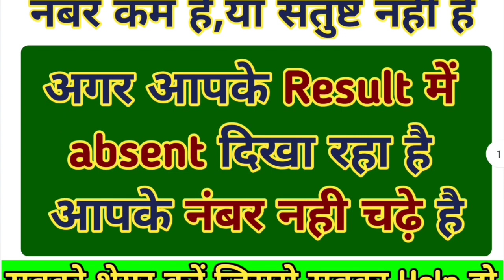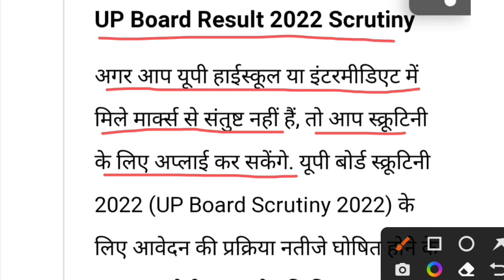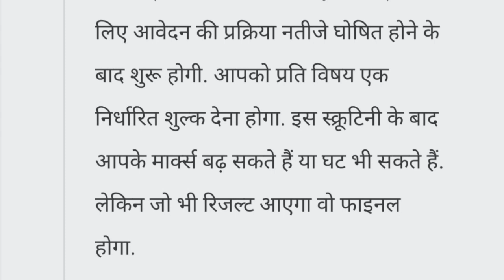UP board scrutiny 2022 | Class 10 Class 12 number increment स्क्रुटनी फॉर्म up board result me marks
UP board result 2022 fail student kya kare | fail student kaise pass ho | fail छात्र के लिए खुशखबरी

फेल छात्र दोबारा कैसे पास करें | UP BOARD RESULT 2022 | 3 तरीकों से दोबारा परीक्षा पास करें

फेल छात्र दोबारा कैसे पास करें | यूपी बोर्ड रिजल्ट 2022 | 3 तारीख को से दोबारा परीक्षा पास करें

up board me fail hone ke baad kya kare📒compartment exam 2022 up board🔥improvement exam 2022 class 10

up board me fail hone ke baad kya kare
compartment exam 2022 up board 10th
up board compartment form date 2022 board compartment pariksha 2022
mahesh
compartment exam date for class 12th 2022
10th scrutiny form kaise bhare
scrutiny form kaise bhare 2022 12th
upboard
scrutiny payment status
scrutiny ka payment kaise kare

fail Hone par kya krna chahiye
fail students kya kare
fail ho gaye
10 m fail kya kare
how fail students pass
fail Hone par kon sa form bhare
board fail students
Fail in subjects
10th me fail hone ke baad kya kare
up board improvement exam
anupam sir

Up board scrutiny
up board scrutiny form 2020
up board scrutiny form kaise bhare 2020
up board scrutiny process
Up board compartment
up board compartment exam date
how to fill up board compartment form 2020
Scrutiny by dearbalajiclasses
Class 10 scrutiny
Class 12 scrutiny